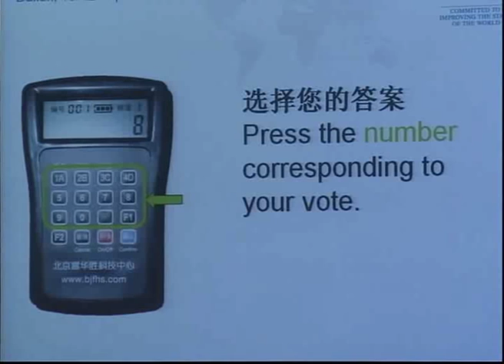Dalian 2009 - The Global Downturn and the Developing World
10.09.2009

The World Bank estimates that a 1% decline in growth rates of developing countries traps an additional 20 million people in poverty.

What measures can lessen the impact of the global recession on the developing world?

Lim Guan Eng, Chief Minister of Penang, Malaysia
Mahmoud Safwat Mohieldin, Minister of Investment of Egypt
Sha Zukang, Undersecretary-General, Department of Economic and Social Affairs (DESA), United Nations, New York
Hanna Tetteh, Minister of Trade, Industry, Private Sector and Presidential Special Initiatives of Ghana
Luis Carlos Villegas Echeverri, President, Asociacion Nacional de Industriales - Andi, Colombia
Zhang Xiaoqiang, Vice-Chairman, National Development and Reform Commission, People's Republic of China

Chaired by
Gideon Rachman, Associate Editor, Chief Foreign Affairs Commentator, Financial Times, United Kingdom; Global Agenda Council on Global Institutional Governance